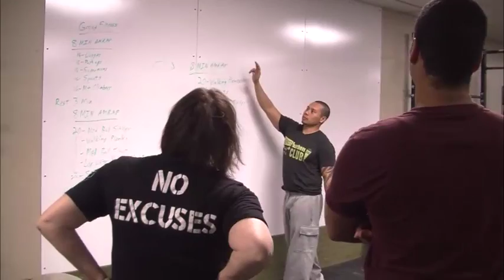Elevations January 2017